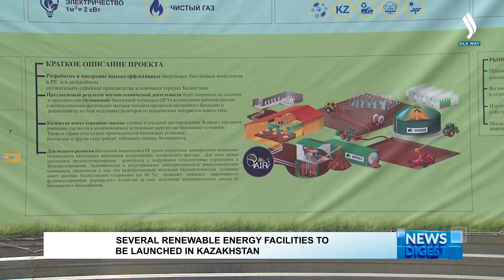Елімізде жаңартылатын энергия көздерінің бірнеше нысаны іске қосылады